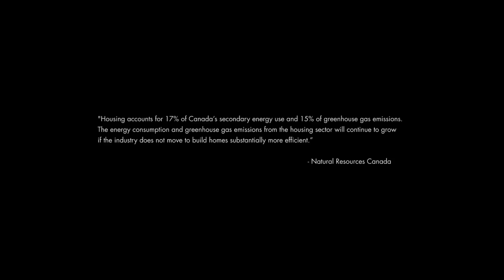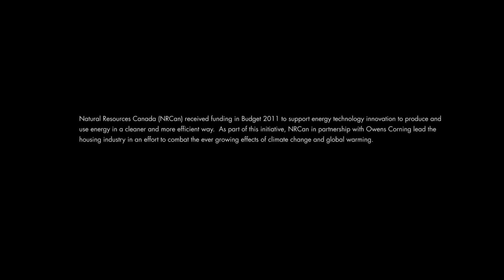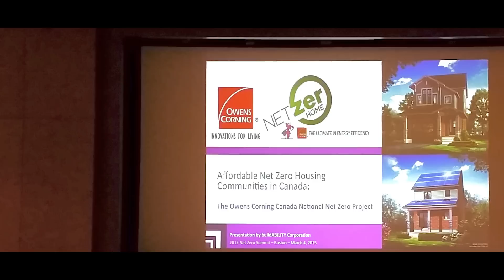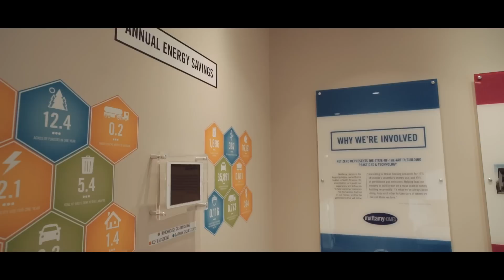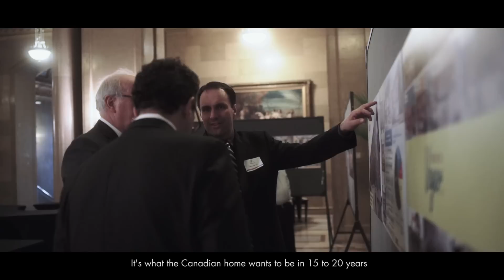Building Tomorrow, Today - The Owens Corning Canada Net Zero Story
Natural Resources Canada (NRCan) received funding in Budget 2011 to support energy technology innovation to produce and use energy in a cleaner and more efficient way. As part of this initiative, NRCan in partnership with Owens Corning Canada lead the housing industry in an effort to combat the ever growing effects of climate change and global warming.

Owens Corning Canada worked with 5 leading builders to construct 26 net zero energy homes. These homes helped to set the standard for recognition of net zero energy homes in the marketplace. All houses were completed in March 2016, for more information go